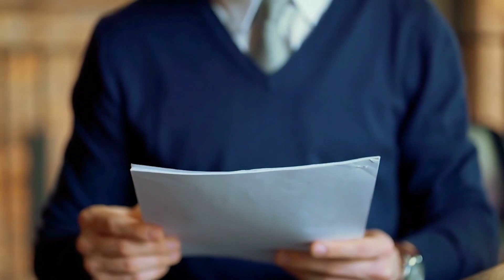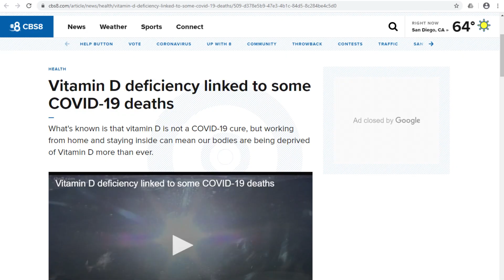Vitamin D Deficiency Linked To COVID-19 Mortality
After studying publicly available medical data from several countries, researchers from Northwestern University found that vitamin D may play a role in some COVID-19 deaths.